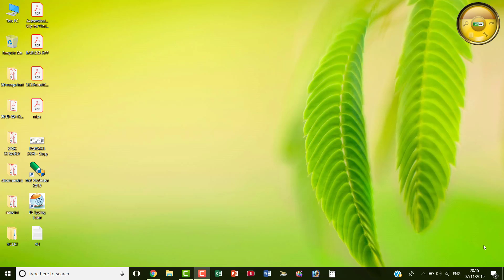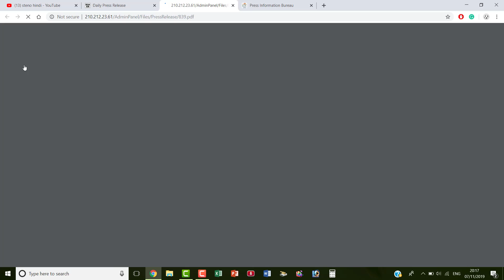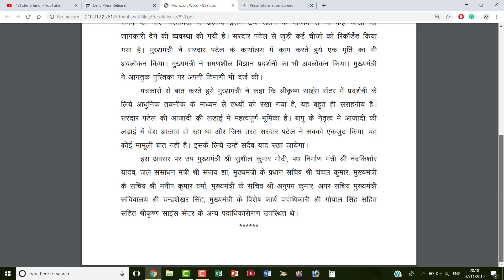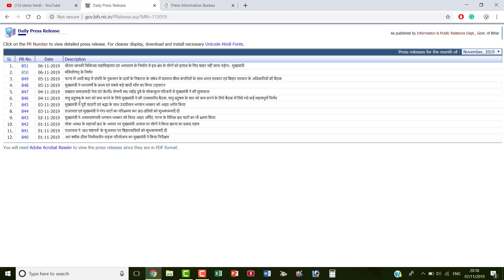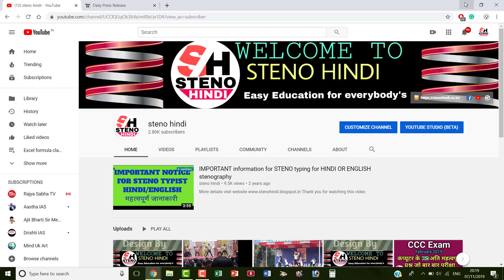OFFICIAL WEBSITE FOR CURRENT AFFAIRS FOR BIHAR AND CENTRAL GOVERNMENT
you can get here daily updates of current affairs of bihar govt and central govt
bihar state website is

central government website